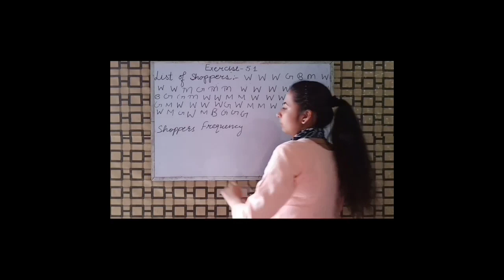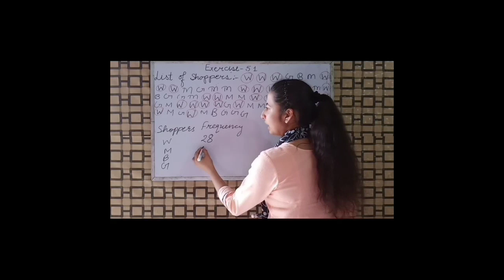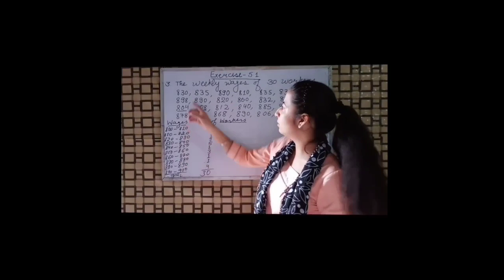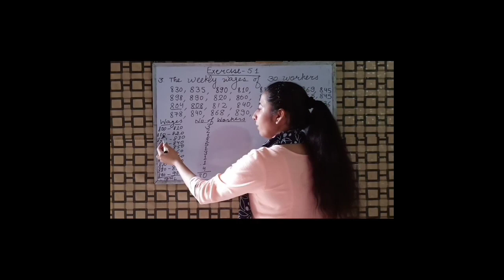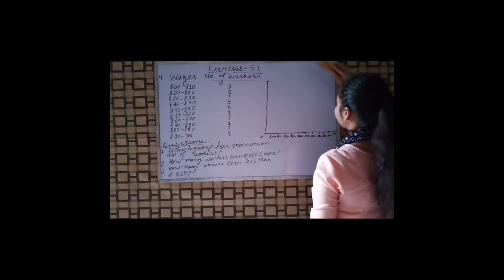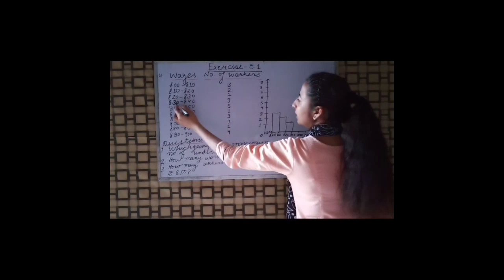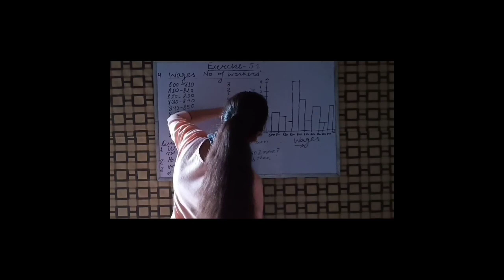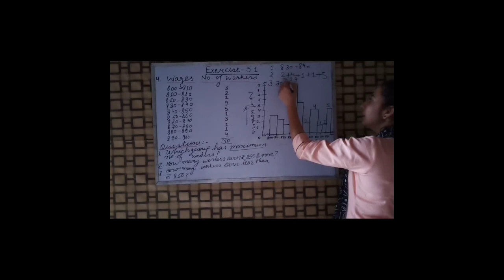Exercise 5.1 Class-8th